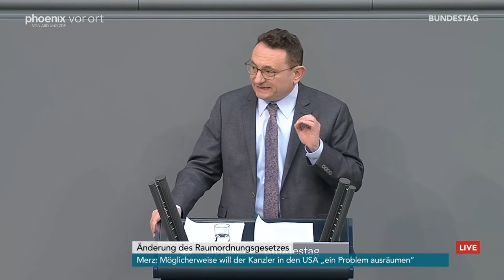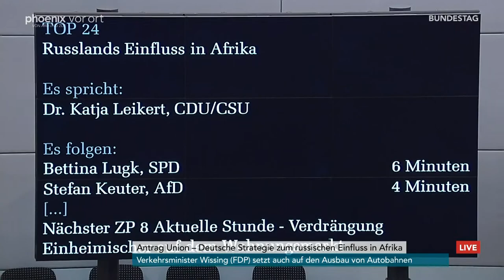89. Sitzung des Deutschen Bundestages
08:45 Uhr LIVE aus dem Bundestag in Berlin:
phoenix-Korrespondent Alexander Kähler im bundestagsgespräch mit Thomas Bareiß (CDU, Verkehrspolitischer Sprecher) und Stefan Gelbhaar (B'90/GRÜNE, Verkehrspolitischer Sprecher).

09:00 Uhr - Sitzungseröffnung

09:00 Uhr - Änderung des Raumordnungsgesetzes
Die Abgeordneten des Bundestages entscheiden über die von der Bundesregierung geplante Novellierung des Raumordnungsgesetzes. Zur Abstimmung nach der etwa 70-minütigen Aussprache wird der Ausschuss für Wohnen, Stadtentwicklung, Bauwesen und Kommunen eine Beschlussempfehlung vorlegen. Die Fraktionen von AfD und Linke haben außerdem angekündigt, jeweils einen Entschließungsantrag zu dem Gesetzentwurf einbringen zu wollen.

10:15 Uhr - Bezahlbare und klimafreundliche Mobilität
Die Abgeordneten des Deutschen Bundestages befassen sich am Freitag, 3. März 2023, mit dem Thema Mobilität. Dazu kündigt die CDU/CSU-Fraktion an, einen Antrag mit dem Titel „Abgasnorm Euro-7 mit Augenmaß und Realitätssinn weiterentwickeln – Mobilität fördern, nicht verhindern“ und einen Antrag mit dem Titel „Bezahlbare und klimafreundliche Mobilität fördern – Klimaneutrale Kraftstoffe im Verkehr nutzen“ vorzulegen. Für die Aussprache ist eine Dauer von 70 Minuten geplant.

11:35 Uhr - Bundeswehreinsatz in der Republik Südsudan (UNMISS)
Der Bundestag berät erstmals über einen Antrag der Bundesregierung mit dem Titel „Fortsetzung der Beteiligung bewaffneter deutscher Streitkräfte an der Mission der Vereinten Nationen in der Republik Südsudan.

12:20 Uhr - Folgen von Massenmigration, Wohnungsnot und Stadt-Land-Flucht
Beratung des Antrags der Fraktion der AfD Folgen von Massenmigration, Wohnungsnot und Stadt-Land-Flucht bewältigen.

13:05 Uhr - Bundeswehreinsatz SEA GUARDIAN im Mittelmeer
Der Bundestag berät erstmals über einen Antrag der Bundesregierung mit dem Titel „Fortsetzung der Beteiligung bewaffneter deutscher Streitkräfte an der Nato-geführten maritimen Sicherheitsoperation ,Sea Guardian’ im Mittelmeer.

13:50 Uhr - Russlands Einfluss in Afrika
Der Bundestag stimmt nach rund 45-minütiger Aussprache über den Antrag der CDU/CSU-Fraktion mit dem Titel „Deutsche Strategie zum Umgang mit Russlands wachsendem Einfluss in Afrika“ ab.

14:35 Uhr - Sitzungsende